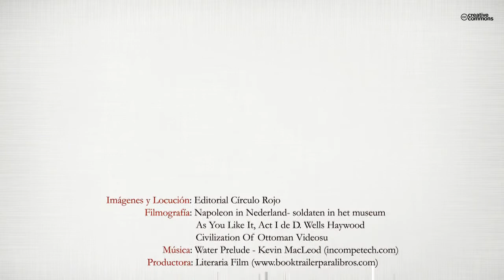La corte de Jezabel (Booktrailer) - Editorial Círculo Rojo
Una investigación novelada, narrada por su autora sin ninguna pretensión de tergiversar
los hechos trascendentales de la historia, sobre las luces y las sombras de
la corte francesa de los Valois durante la época de las guerras cruentas de religión,
que asolaron y diezmaron Europa en el siglo XVI, entre católicos y hugonotes.
Los claroscuros del reinado de Catalina de Médicis (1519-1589), reina de Francia y
discípula de Nicolás Maquiavelo, desembocaron en la masacre más sangrienta de
todo ese siglo contra los hugonotes, la llamada «Matanza de San Bartolomé» (24
de agosto de 1572), en la que perecieron, aproximadamente, entre setenta y cien
mil seres humanos. Pero Catalina de Médicis no estaba sola en esto...
Más que un retrato psicológico de los personajes que desfilan por la corte parisina,
esta novela es más bien una radiografía del alma de esos personajes. Aunque
la autora se centra más, dada su importancia en el campo político de aquel tiempo,
en la descripción de los diferentes estados interiores del alma de Catalina de Médicis.
De este modo, esta obra, que no enjuicia a ninguno de estos personajes,
hombres y mujeres de carne y hueso, extraídos de la realidad, aporta al lector un
mayor conocimiento de esa época inquietante y muy desconocida en nuestro
tiempo.
La corte de Jezabel se narra desde la óptica de la verdad, aunque esta sea aterradora
e infame, como es el caso que nos ocupa. En aquellos vacíos históricos en los
que la historia no puede arrojar luz por falta de documentación, la autora, mediante
hipótesis coherentes dentro del contexto histórico en que se enmarcan los
hechos, ofrece posibles planteamientos para desentrañarlos. La novela se enfoca
desde diferentes ángulos de visión de la realidad para proporcionar al lector distintos
puntos de vista de aquella corte, no tratados, por lo general, en manuales y
libros al uso sobre la historia de aquel periodo concreto de tiempo.
La novela, paulatinamente, desnuda, ante los ojos del lector, una época bastante
oscura, cargada de vericuetos de orden político-religioso; si encubriera más lo humano
y lo inhumano, podría ser puramente ficcional.
En La corte de Jezabel, los sucesos verídicos que se cuentan pueden parecer al lector
más irreales que los propiamente imaginativos. Estos se encuentran en la novela,
para asombro del lector, en menor proporción, comparados con los acaecidos
efectivamente en la realidad de aquel momento. El resultado es una novela que
analiza en profundidad la corte francesa de los Valois.
El lector, seguramente, descubrirá novedosos aspectos de la corte francesa del
siglo XVI que no le dejarán indiferente.